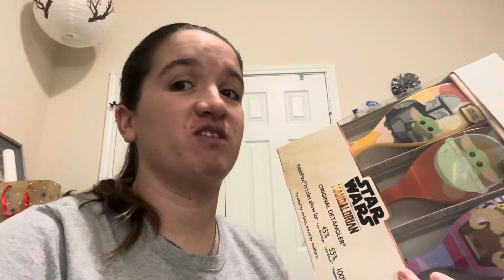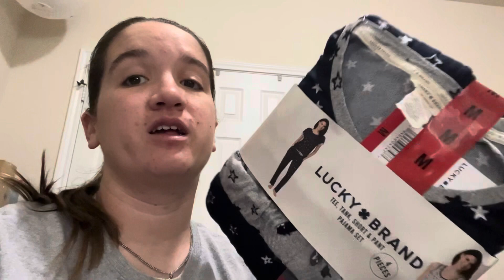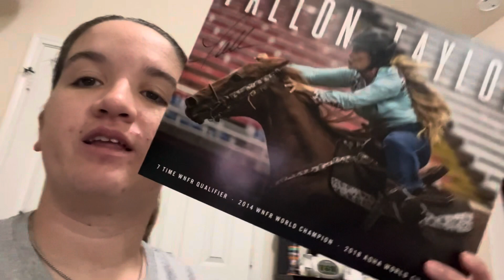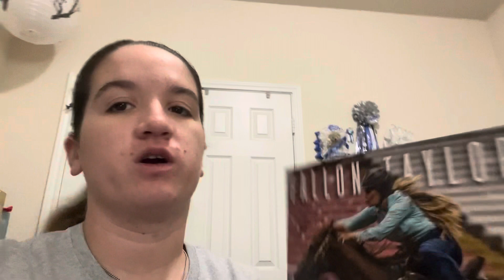My 2023 Christmas haul.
Hope everyone had a wonderful Christmas. Here is my haul from all my Christmas parties and Christmas Day. Please check out Fallon Taylor’s YouTube channel and check out Ranchdressn.com.